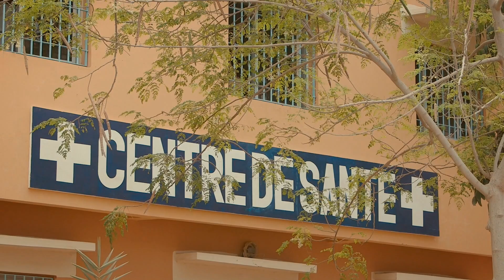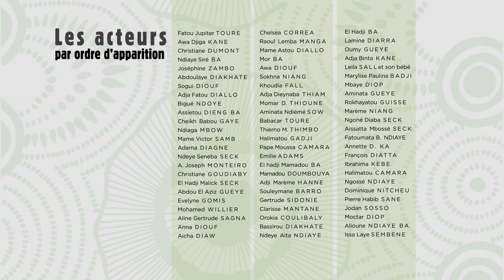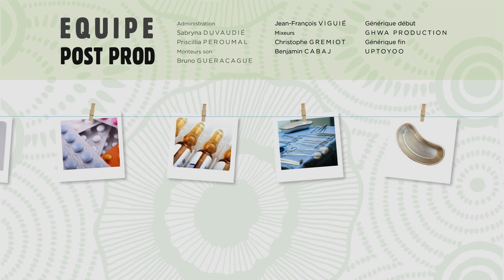C'est la vie ! - Saison 1 Episode 6 - Malinke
Awn bisimilayi Ratanga kono !
I jija  ka dogotoroso  yoro don min ba gnini ka Ratanga  kaw  kunafoni furakeli  ciogo gnuman na
Walasa dia kura minuw bena temin i kana aw diè i sen don jèkulula ➡️